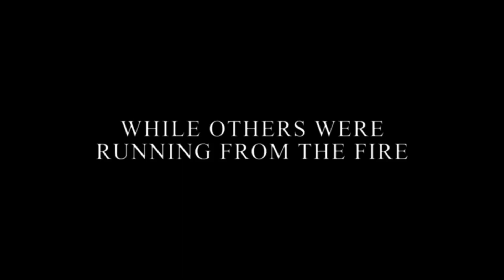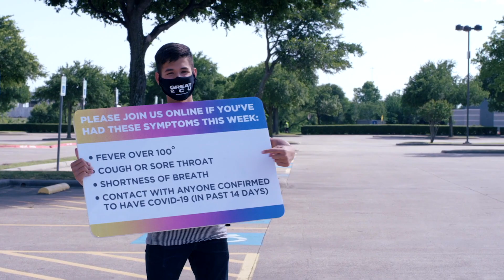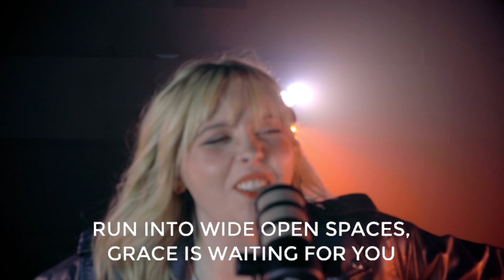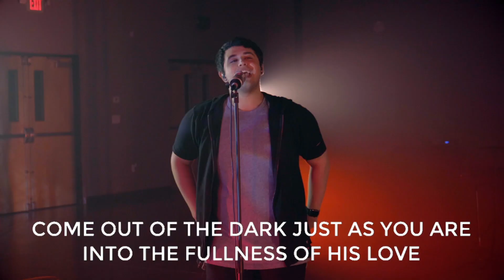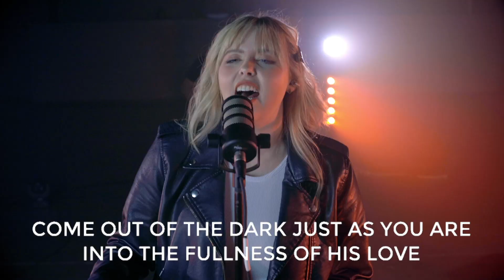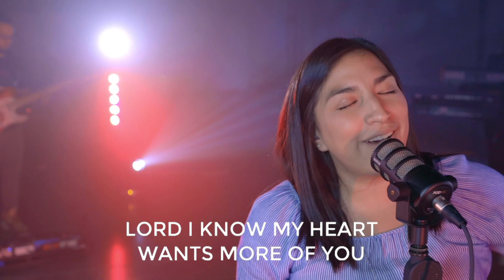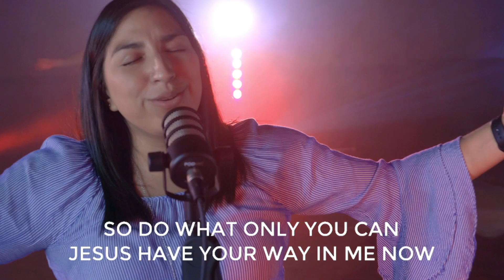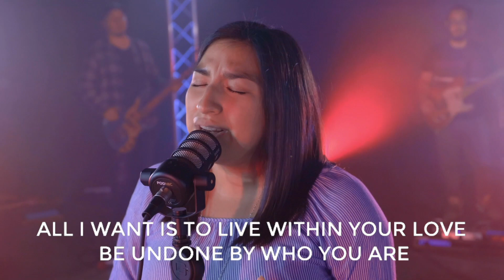Mother's Day Full Service